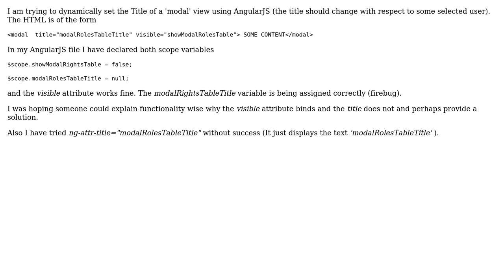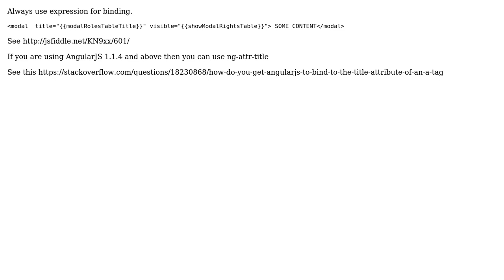HTML Modal Title attribute AngularJS (2 Solutions!!)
HTML Modal Title attribute AngularJS

With thanks & praise to God, and with thanks to the many people who have made this project possible! | Content (except music & images) licensed under CC BY-SA | Music | Images & others | With thanks to user Navaneet user Kafros user Adrian Tarnowski and the Stack Exchange Network Trademarks are property of their respective owners. You are responsible for your own actions.